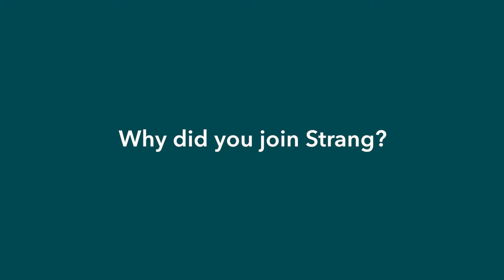Why did you join Strang? | Staff Testimonials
Why did you join Strang? Hear it from our employees, why they like working at Strang.